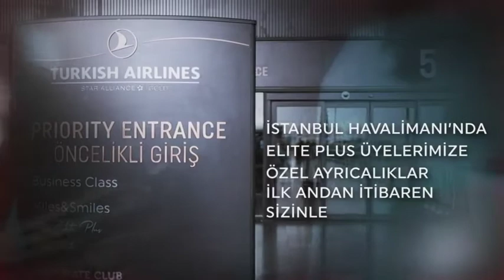Turkish Airlines Miles&Smiles Lounge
Client: Turkish Airlines
Production Company: Cadde Productions
Director: Esra BAYHAN